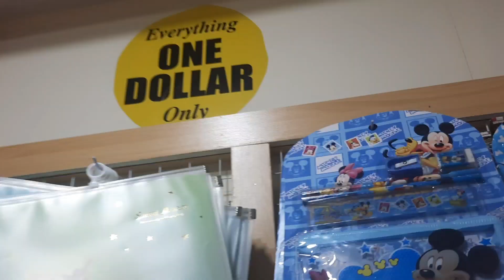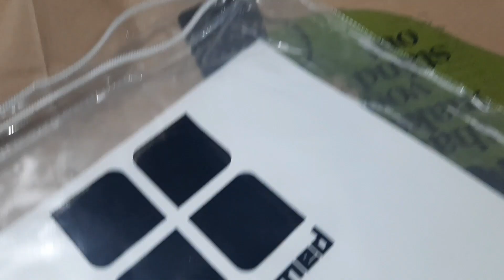PC Hotel Karachi, Cambridge Exam,O levels 1st paper,,by#RohaanandSharmeen.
Pc Hotel Karachi gy,,1st o,levels paper k liy,api ka pehla paper tha is liy.